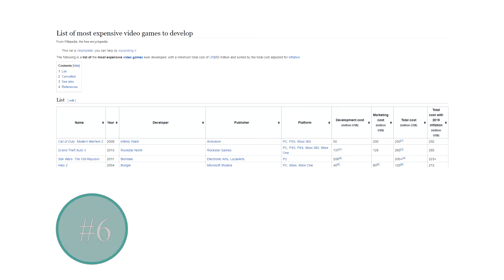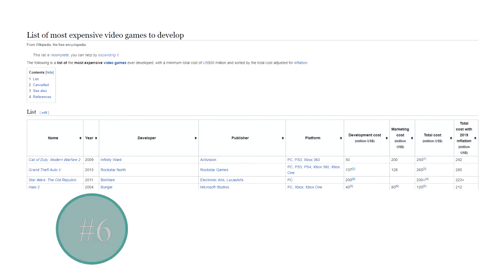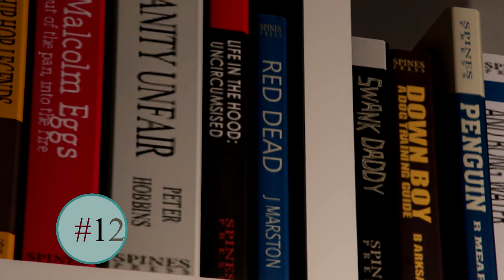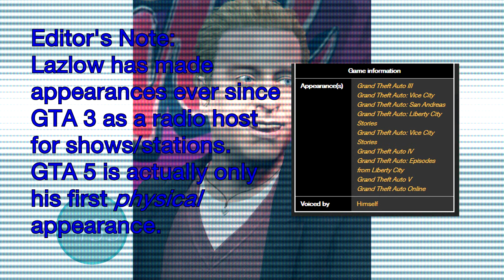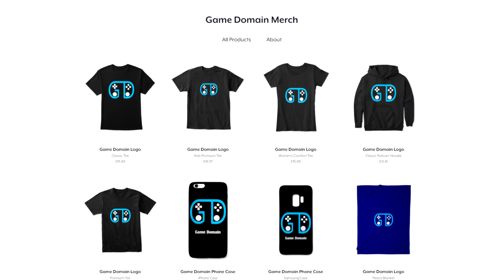33 Crazy Facts (Halo, COD, GTA V)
Support us and not have your internet provider spy on you by using our link to purchase proXPN

Checkout some of our best videos!